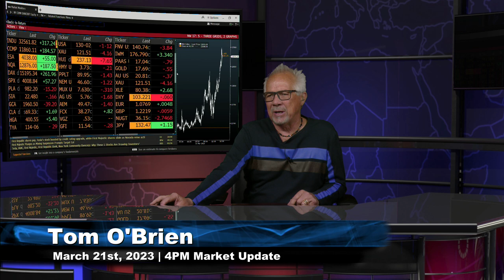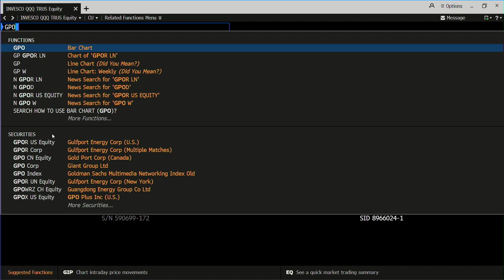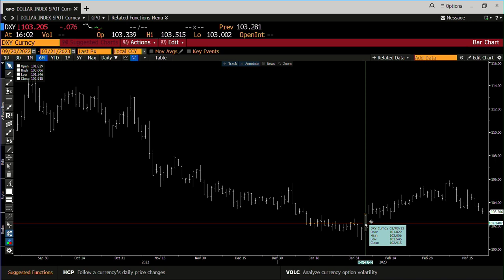March 21st, 4PM ET Market Update on TFNN - 2023